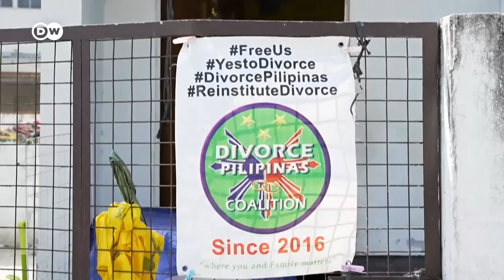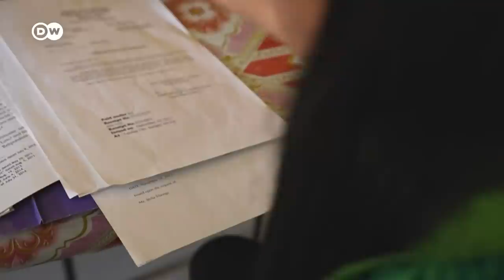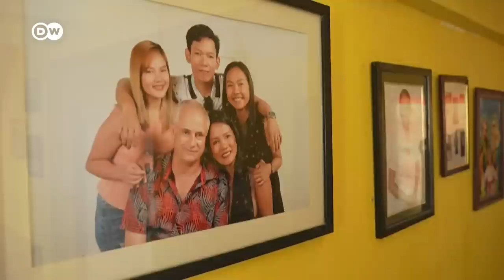Why activists want to change divorce laws in the Philippines | DW News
"We want to be free." That's the message of an increasing number of women in the Philippines, who are trapped in marriages they cannot escape. That's because divorce is illegal in the Catholic majority country.
The only other place in the world, where this is the case, is the Vatican.
Calls by activists are growing louder for divorce to be legalized - but they face a powerful opposition. Our next report introduces you to a woman who's been fighting for more than decade to legally be separated from her husband.. and who is slowly losing hope.